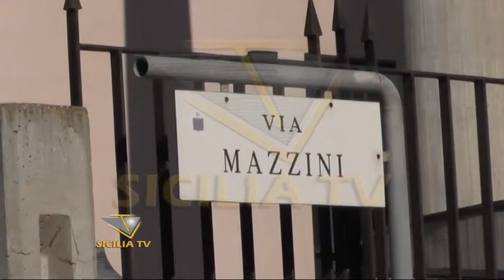30 tonnellate di marijuana", ma la droga era di scarsa qualità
- "Maxi sequestro di 30 tonnellate di marijuana", ma la droga era di scarsa qualità